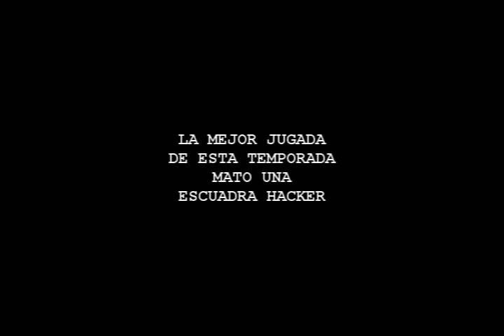DUELO DE ESCUADRAS - CLASIFICATORIA (JUGADAS CAMINO A HEROICO) Highlights en FREE FIRE🔥 | CHUKYBOOM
🔥Hola!!
 Volví a pedido del público...esta temporada Duelo de Escuadra clasificatoria subí a Heroico en Emparejamiento Automático y me tocaron algunos hacker enfrentar...aquí unos fragmentos para compartirles llegando a heroico!

Realmente me motiva a seguir creando contenido!👏

App: Mobizen
Band Sonora: Sonido sin Copyright + Bandido de tu boom boom (Chukyboom)

*Reservados los derechos de autor y obras realizadas en este video sobre juego + entretenimiento sin alusión a generar ganancias con los fragmentos que se lleguen a utilizar en el video.

FREE FIRE, CLASIFICATORIA, HEROICO, CAMPER, AGRESIVO, YOUTUBER, CHUKYBOOM EL MEJOR JUGADOR SWORD OF CHAOS DEL MUNDO, CHUKY FREE FIRE, BOOM FREE FIRE, ALLSTAR FREE FIRE, LATINOAMERICA, TUTORIALES, JUEGOS Y ENTRETENIMIENTO, RANGO HEROICO, EL MEJOR ESCONDITE EN FREE FIRE, BUG FREE FIRE, HACK FFH4X, COMO SUBIR RANGO RAPIDO EN FREE FIRE, COMO JUGAR FREE FIRE ESTRATEGICAMENTE, COMO LEVANTAR MIRA EN FREE FIRE, EL TRUCO DE FREE FIRE, PARAWHY FREE FIRE EN CLASIFICATORIA, PARAWHY VS CHUKYBOOM, EL MEJOR ESTRATEGA EN FREE FIRE DE ARGENTINA, DIAMOND ROYALE FREE FIRE, FREE FIRE REGIÓN SUDAMERICA, FREE FIRE REGIÓN NORTE, FREE FIRE USA, FREE FIRE TAILANDIA, COMO JUGAR EN OTRAS REGIONES EN FREE FIRE, COMO TENER DIAMANTES GRATIS EN FREE FIRE, COMO CONFIGURAR UN J7 PARA FREE FIRE, HACKER, AWM EN FREE FIRE, EL MEJOR ESCOPETERO, EL JUGADOR MAS AGRESIVO, JUGANDO EN ZONA EN FREE FIRE, VIDEOS DIVERTIDOS FREE FIRE, COMO OBTENER DIAMANTES GRATIS, CONFIGURACIÓN PARA PC EN FREE FIRE,camper, Heroico, competitivo, e-sports free fire

💎Donaciones para apoyar el canal, de esta manera obtener + tiempo para crear nuevo contenido aqui: